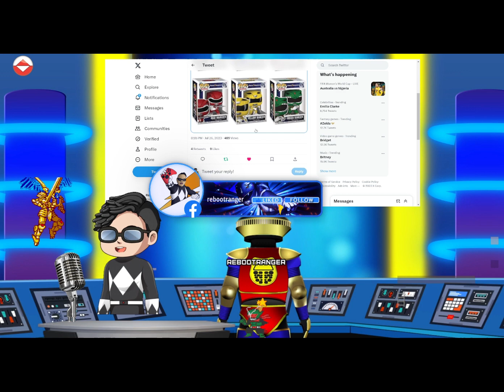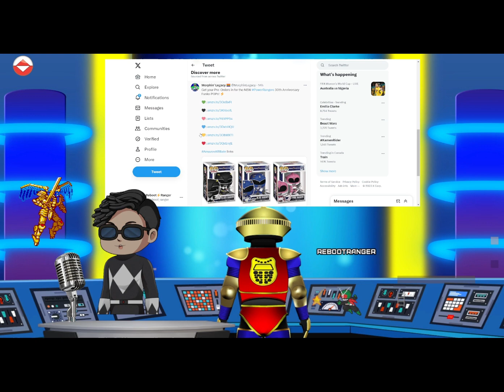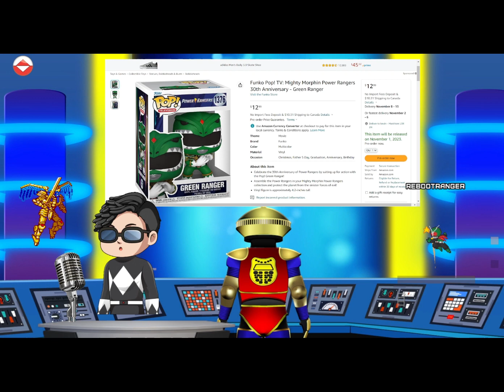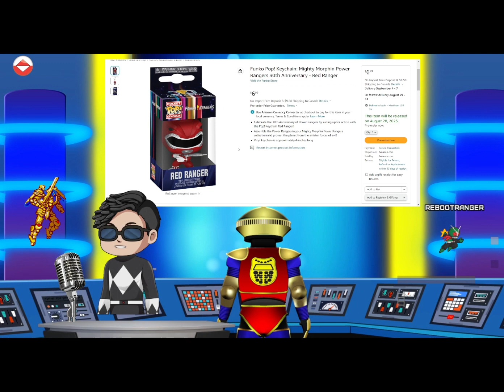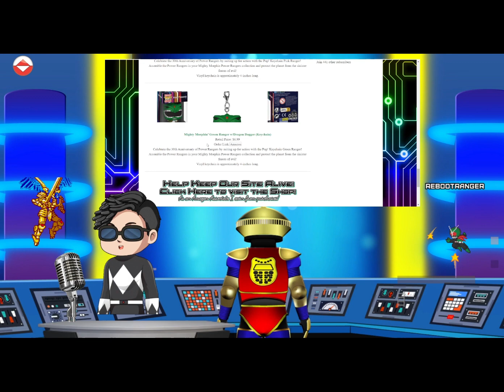Mighty Morphin| Power Rangers 30|Funko Pops with Power Weapons plus Keychain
Game Sprites Artist:

ME!I Learned Watching @CrossPlatinum

!Socials